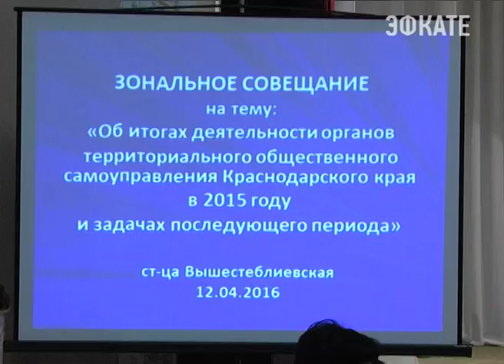Сочинские ТОСы получили денежные премии на развитие микрорайонов. Новости Сочи Эфкате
В Краснодарском крае по поручению губернатора стартовали ежегодные зональные совещания, на которых депутаты Законодательного Собрания подводят итоги работы органов ТОС за 2015 год. В очередной раз об итогах и задачах на будущее говорили в Темрюкском районе. А 27 органам ТОС Кубани вручили денежные премии на развитие микрорайонов.

Гостей из восьми районов края Темрюк встречал в Доме культуры. В зональном совещании приняли участие представители краевой власти, а также сами активисты и руководители органов местного самоуправления девяти муниципальных образований, в числе которых и Сочи. Проанализировав деятельность органов ТОС за минувший год, чиновники отметили, что общественность помогла изменить облик населённых пунктов Кубани.

Сочи. Новости.
Телеканал Эфкате.